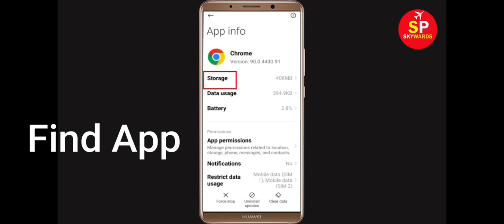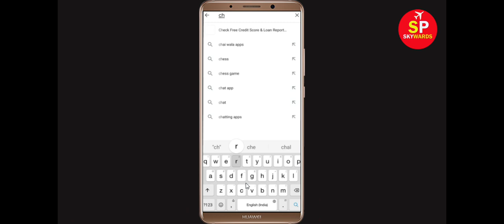How to Fix Chrome App Black Screen Error Problem in Android & Ios | 100% Solution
Hello Friends, today in this video tutorial i will show you How to Fix Chrome App Black Screen Error Problem in Android & Ios. If you are facing same problem in your android mobile phone then it will help you a lot.